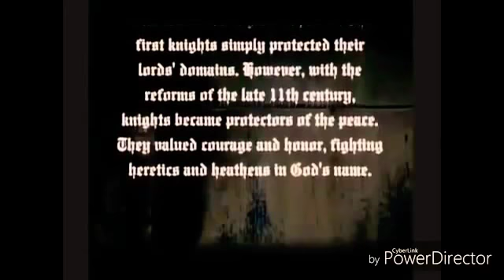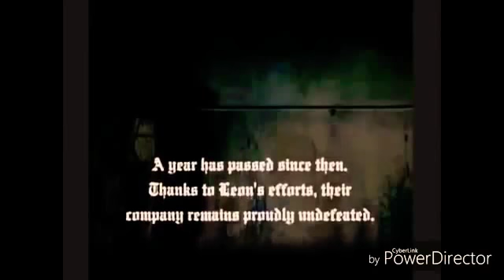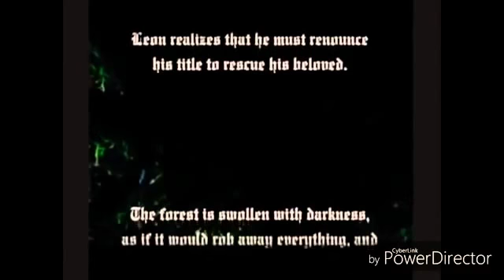Castlevania: Lament Of Innocent Full Movie 1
All cutscenes from Castlevania Lament Of Innocent - Parte 1 -

Lament of Innocence takes place in 1094, it focuses on the origins of the series' premise, the eternal conflict between the vampire hunters of the Belmont clan and the immortal vampire Dracula.

Lament of Innocence follows Leon Belmont as he searches a vampire's castle in search of his kidnapped betrothed.